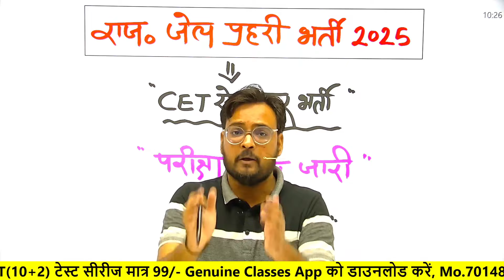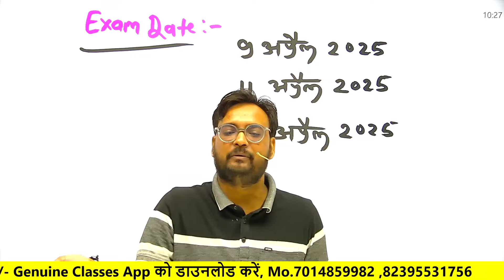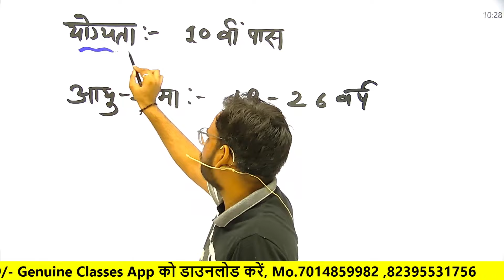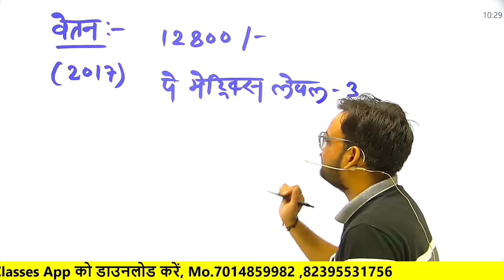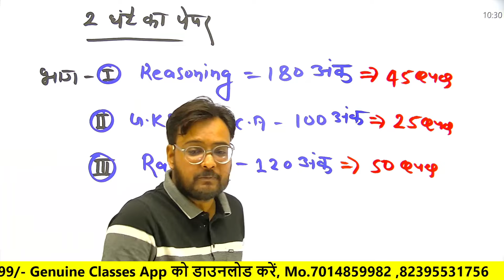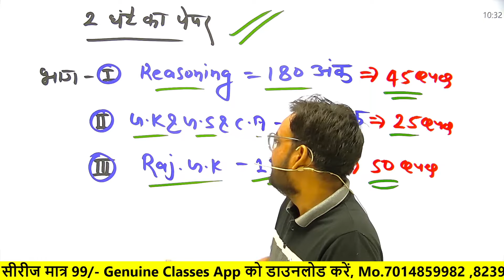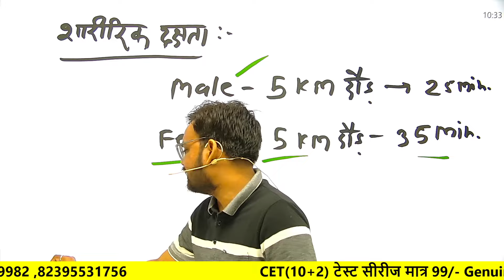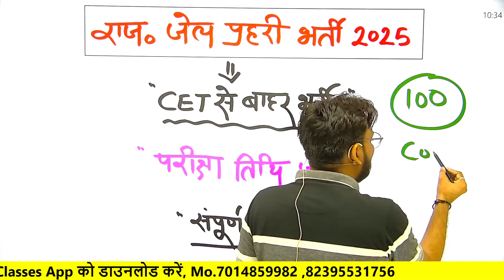जेल प्रहरी भर्ती | Jail Parhari Total Post, Syllabus, Age Limit, Exam Date |Jail Parhari Bharti 2024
🔴जेल प्रहरी (LIVE+RECORDED) BATCH 2025